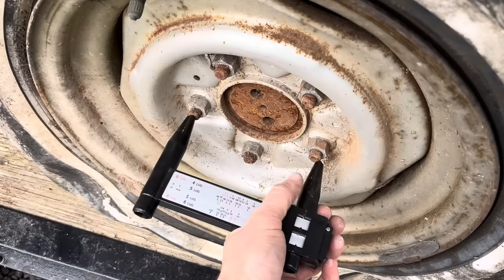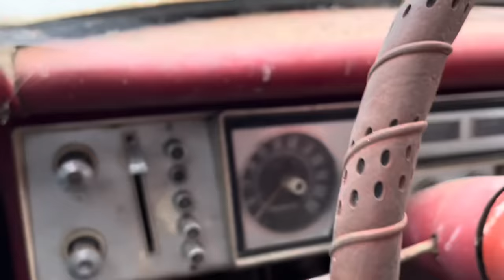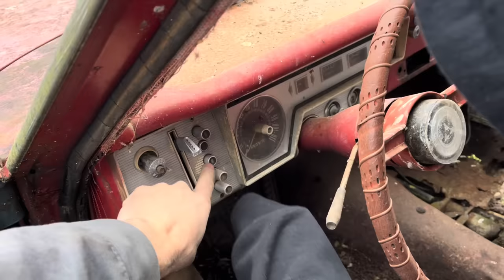My wife bought a F100 truck without me ! And I bought 3 cars over the phone !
Here is the Amazon link to the top don battery tester with a $10 off coupon

Well there were just too many good deals this week to pass up. So first off my wife bought her 73 Ford F100 pickup truck with a 302 windsor , and 3 speed manual transmission shifted on the column "3 on the tree". Then I bought one of my all time favorite cars a Ford Fairmont Futura 83 model with a mustang 5.0 ho 302 and a borg warner t5 5 speed transmission. It also has an 8.8 disc brake rear axle and qa1 full tubular suspension that i am very excited about. Then there are the 2 Dodge Darts , the 64 Dart station wagon with a slant 6 and a push button automatic transmission, and a 2 door 65 Dart with a slant 6 and 3 on the tree as well.